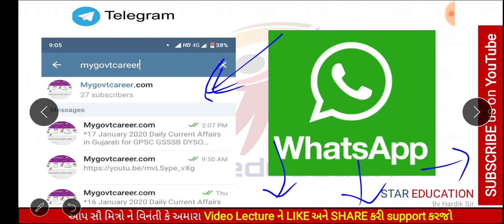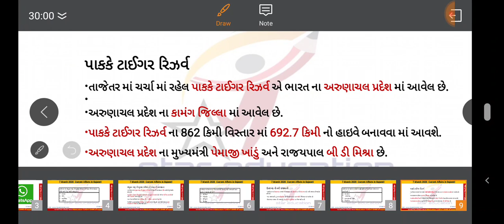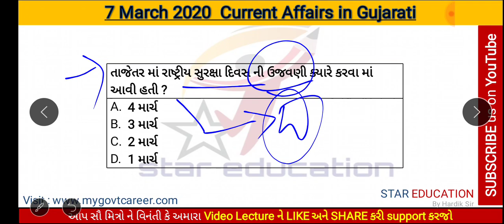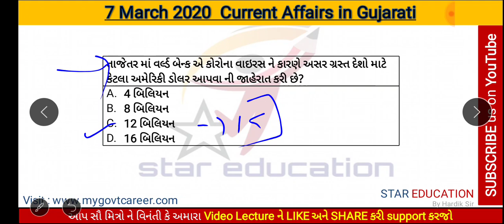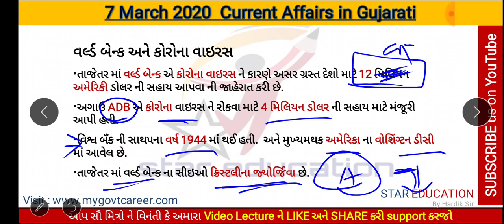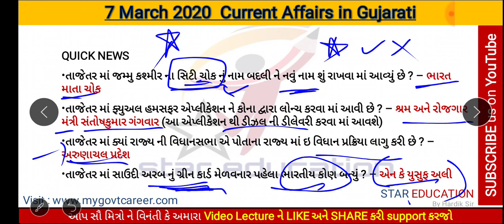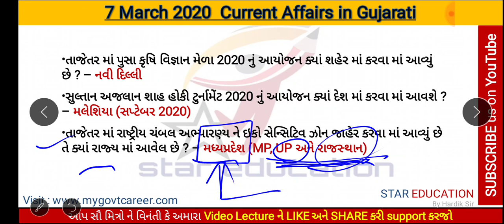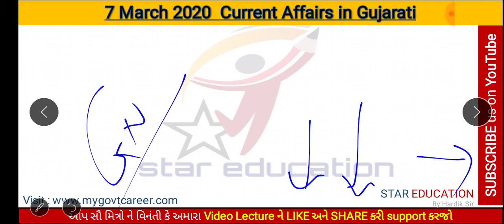7 March 2020 Current Affairs- Daily Current Affairs in Gujarati - Current Affairs in Gujarati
hi friends
7 March 2020 Current Affairs for GPSC- Daily Current Affairs in Gujarati - Current  Affairs in Gujarati